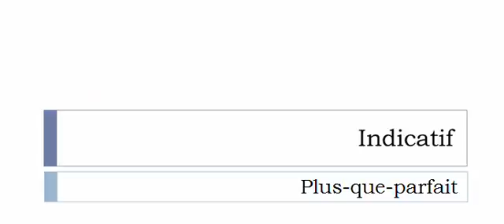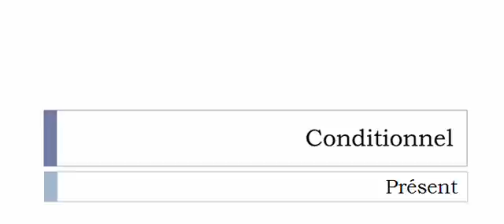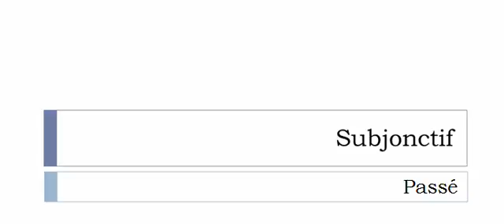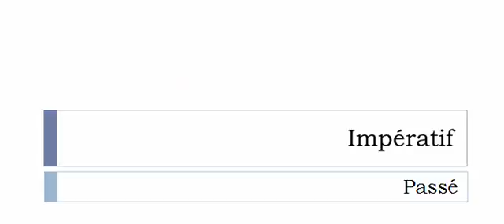La conjugaison du verbe Découronner